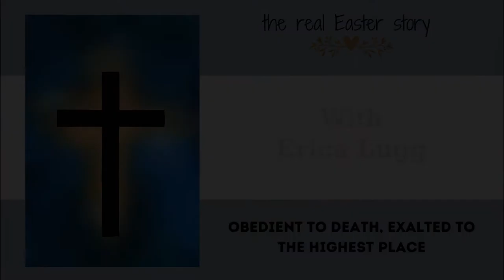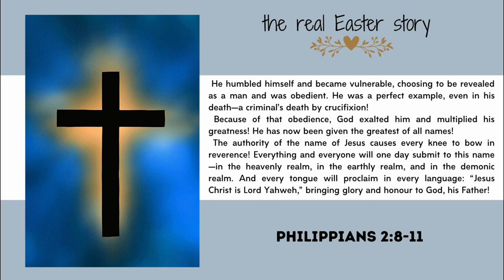The Real Easter Story - Day 4 - Erica Lugg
Grace for our shame and our pain - John 13:21-28 - Erica Lugg